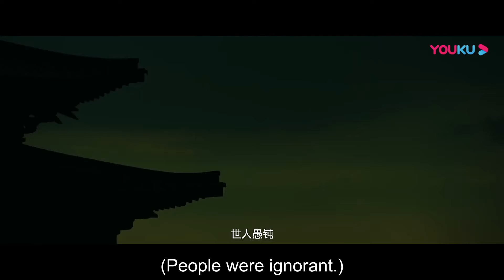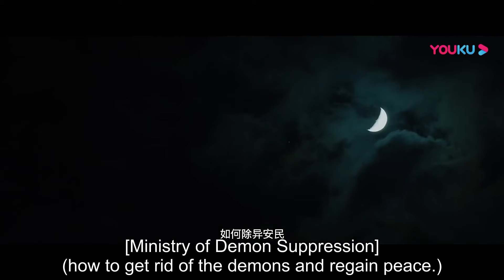食人花妖闯入皇宫袭击皇帝，变异妖兽朝人间肆意喷火【民间奇异志 The Book of Mythical Beasts】| 古装/奇幻/动作 | 经典大本营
电影名：民间奇异志 The Book of Mythical Beasts

食人花妖闯入皇宫袭击皇帝，变异妖兽朝人间肆意喷火

简介：本片异兽原型均取自著名神话传说的古老奇书《山海经》，随主人公们一起启程一探究竟：天火降临，镇兽石毁，异兽四出，民不安宁。朝廷昭告天下，凡能降服异兽者可封赏加爵，更在朝廷内部设立降兽机制，镇兽司，并广发英雄榜。而随着异兽势力的逐渐壮大崛起，花满藤一心成王，刺杀皇帝，屠杀人类。于是人和异兽对立而战，各为其主。然而人分百种，兽也各不相同，如何降兽便成了当时的热门话题。面对兽王崛起，残害百姓，民不聊生的局面，主人公们为守护家园百姓，与异兽发生了怎样感人且幽默诙谐的降兽故事？